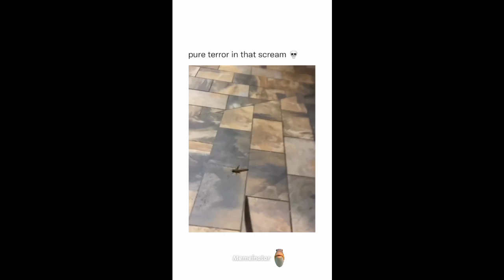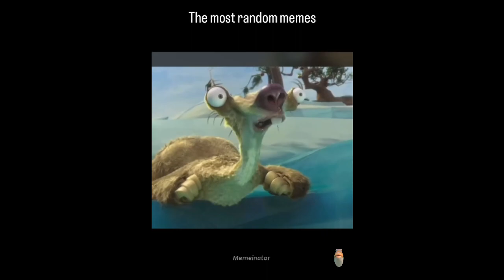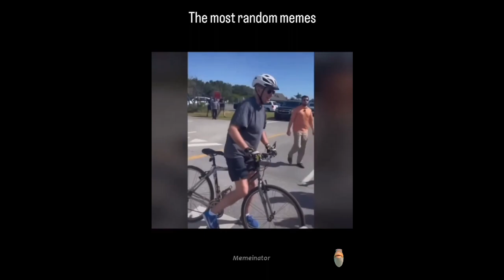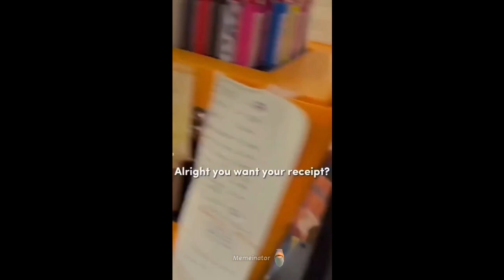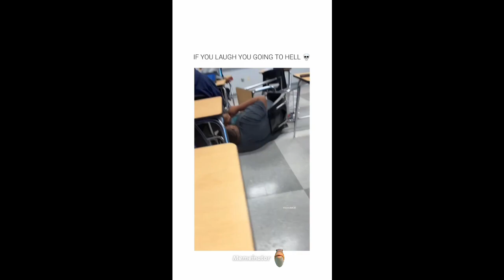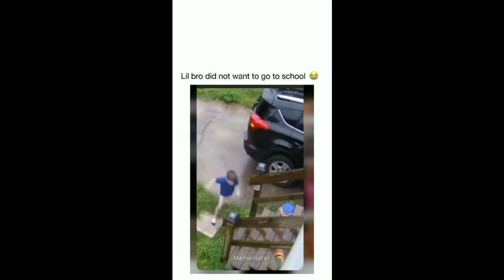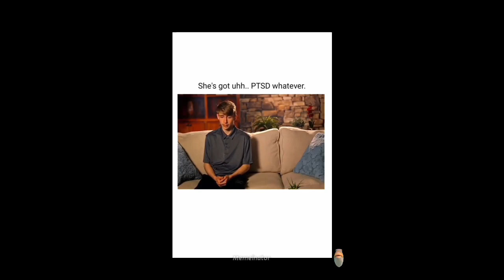TRY NOT TO LAUGH MEME COMPILATION V3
Please don't strike my video or my channel, thank you! :)